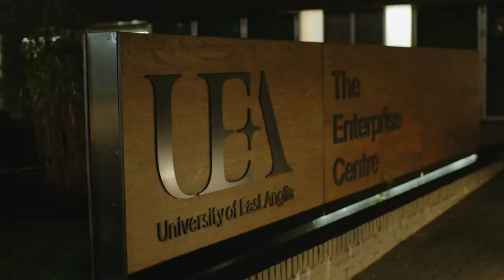Culture Shock #2 - panel discussion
Listen to the panel discussion from our second Culture Shock event. Following the keynote from Stuart Webber (Norwich City Football Club), the panel discuss what they are doing to implement positive workplace culture in their organisations, as well as providing tips and advice for businesses.

The panel are:

-   Prof Sarah Barrow, University of East Anglia
-   James Hunter, Mills & Reeve
-   Rebecca Lewis Smith, Fountain Partnership (chair)
-   Fiona Ryder, TCD Media / Norfolk Chambers of Commerce
-   James Sessa, Naked Wines

Presented by Fountain Partnership, the University of East Anglia and the Norfolk Chambers of Commerce, the Culture Shock events series explores questions and topics surrounding workplace culture including organisational structure, equality in pay, diversity in the workplace, and agile working.

Join the conversation to explore ways in which traditional workplace culture is being challenged, and gain insight from diverse viewpoints on how these issues and themes might be approached.

(Film produced by Meantime Media)